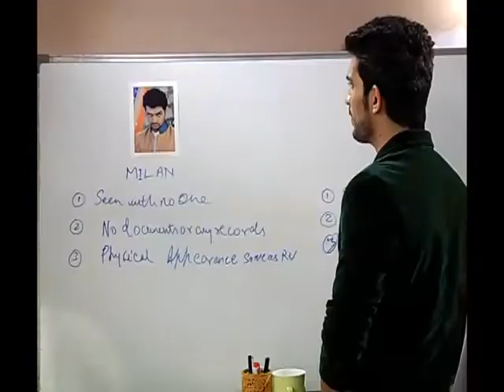On Shooting Location of Colors Tv Serial - Meri Aashiqui Tum Se Hi